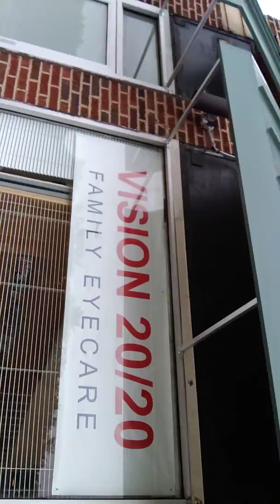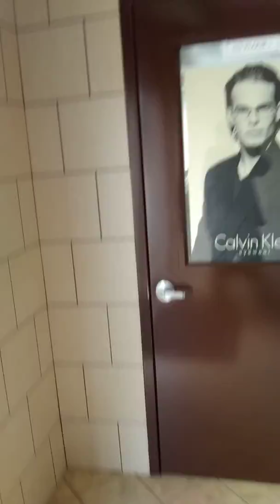THE VISION QUEST IS A ME$$